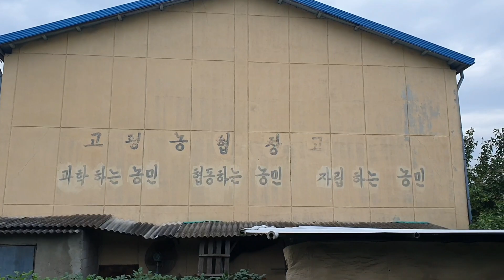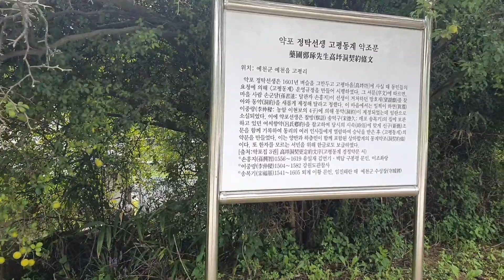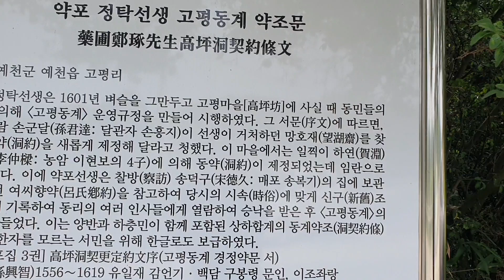주민자치의 한 원형과 단초를 제시해 주는 곳/ 약포 정탁선생 고평동계 약조문 / 예천군 고평리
약포 정탁선생은 퇴계이황의 문인으로 임진왜란 시 좌찬성으로 선조를 의주로 호종하였고  이순신장군·김덕령장군등이 탄핵을 받을 때 목숨을 걸고 가장 앞장서서 변호하였고 고평동에 내려와 있었다.
고평동계에서는  임진왜란 난리 중에 나타난 관에 대한 민중의 불신을 완화하고, 피폐된 향촌사회를 재건하기 위하여 공동의 목표 아래 양반 상민, 상하가 협력하여 나가기 위한 필요성이 대두되었다.